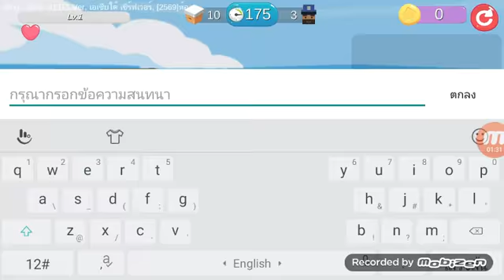เล่นเกมHide.io